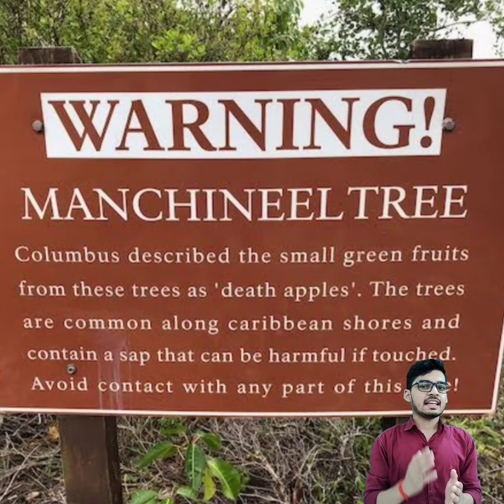दुनिया का सबसे जहरीला और खतरनाक पेड़ 😱😱😲😲 जिसकी वजह से लोगों की जान भी जा सकती 😱😱।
In this video you will know about a tree which is most poisonous and dangerous on earth and it can take humans life.

Is video main aapke kaise ped ke bare mein janenge jo bahut hi Khatarnak aur jahreela hai aur vah logon ki jaan bhi le sakta hai.